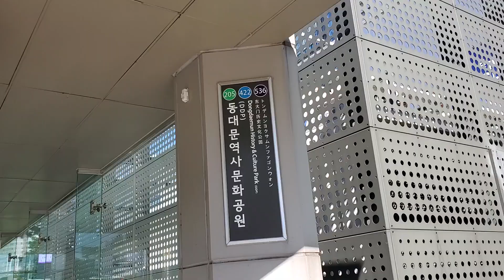Seoul, South Korea 🇰🇷 (Sept/Oct 2023): we are here at Dongdaemun in Seoul!!! 😍🤩